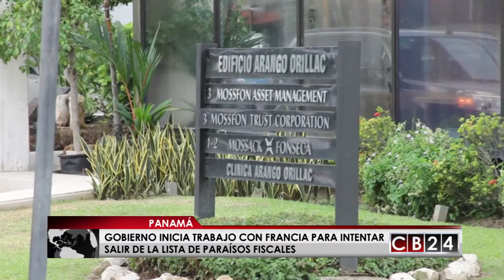Panamá inicia trabajo con Francia para intentar salir de la lista de paraísos fiscales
El gobierno de Panamá realizará su primer movimiento político para intentar retirar al país centroamericano de la lista de paraísos fiscales de Francia.

Juan Diego Córdoba / CB24